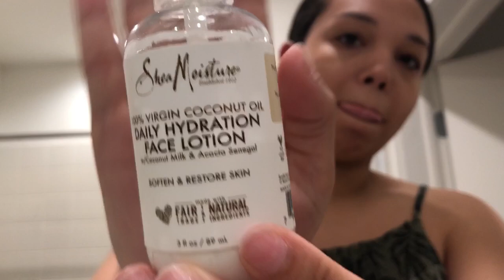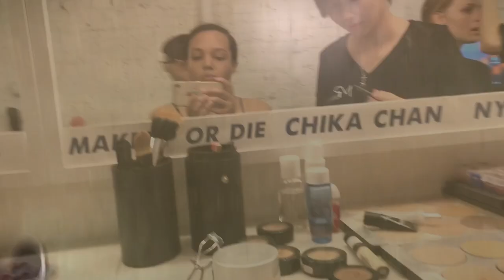Day in the life of a PLUS SIZE model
Hey Y'all! so I wanted to bring y'all along with me on a day doing a beauty test shoot! I thought it would be fun showing y'all some of things you do being a model.

Let me know if y'all want to see more videos like this or of this subject :)